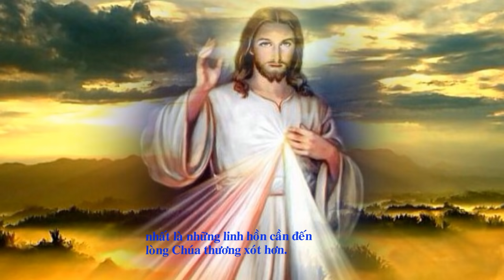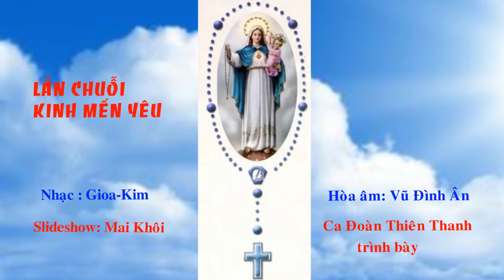LẦN CHUỖI KINH MẾN YÊU - Gioakim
Chúa khẳng định với Chị Consolata Bêtrone liên tiếp trong những năm 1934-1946 rằng: "Hỡi Consolata, Cha có quyền trên con, nên Cha muốn con đọc không ngừng: "GIÊSU - MARIA, Con Mến Yêu, Xin Cứu Rỗi Các Linh Hồn." Nó phải là lời kinh mỗi sáng và cũng là câu kinh cuối cùng của mỗi đêm. Cha muốn như vậy."
Theo : Chuỗi Kinh Mến Yêu